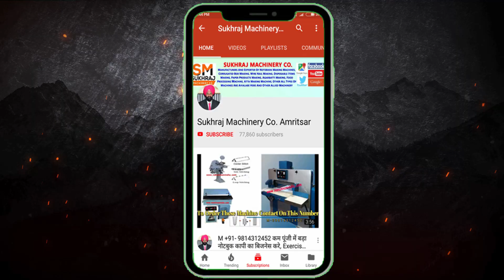25000 से शुरू 🔥😍 | New Business Ideas | Small Business Ideas | Best Startup Ideas